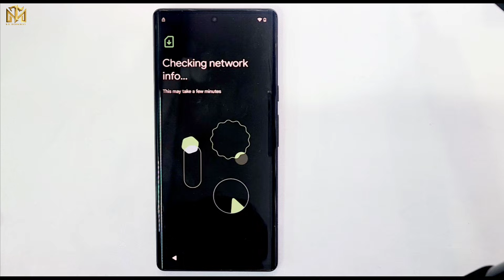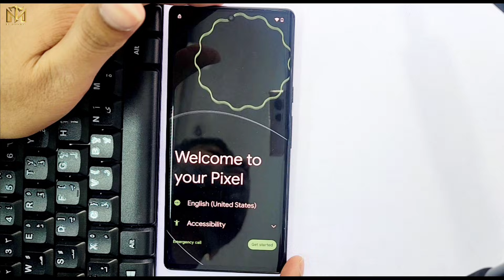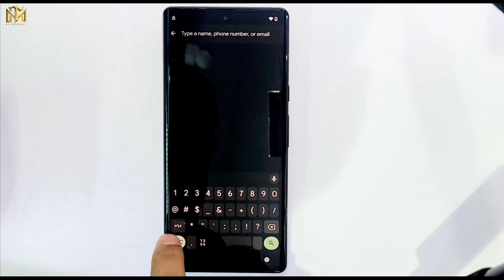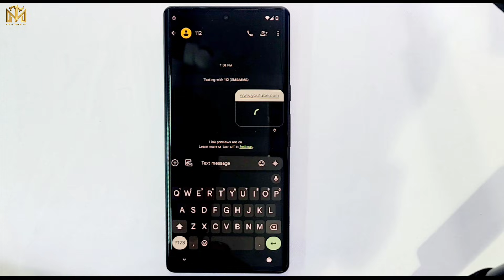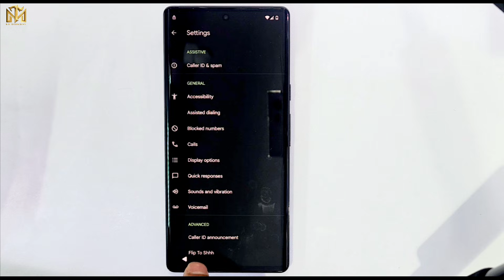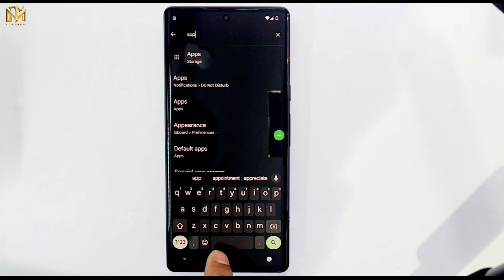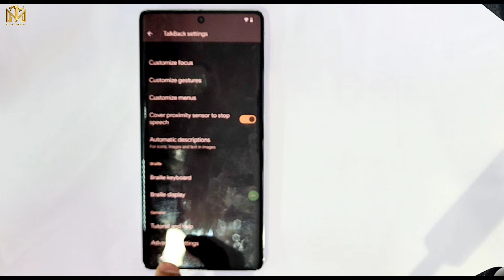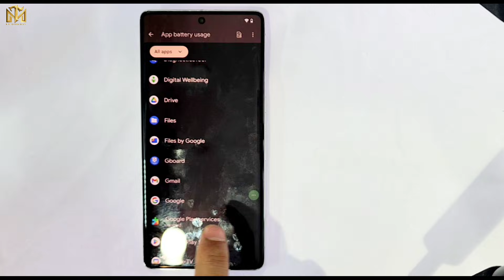🔥Google Pixel Frp Unlock New Method-2025 /All Pixel Android 15 Frp Bypass ✅ Pixel 6/6 Pro |7/7 Pro👈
This is my new video All 🔥 🔥Google Pixel Frp Unlock New Method-2025 /All Pixel Android 15 Frp Bypass ✅ Pixel 6/6 Pro |7/7 Pro👈